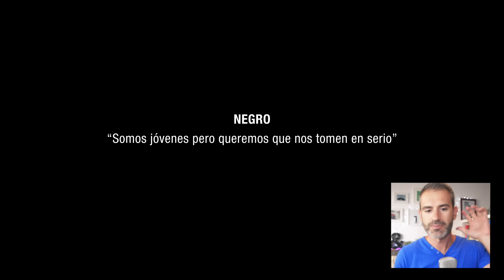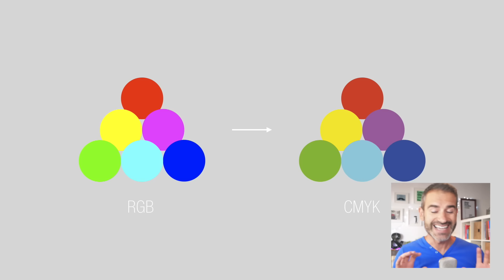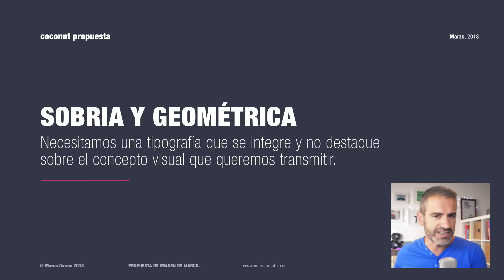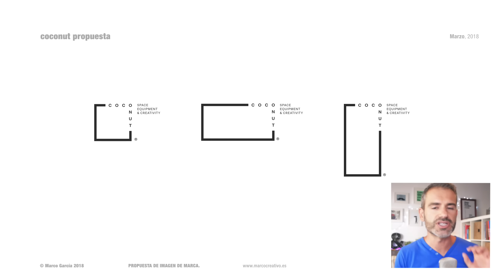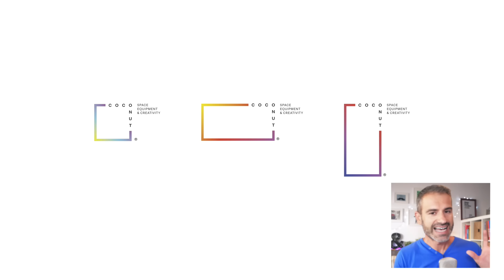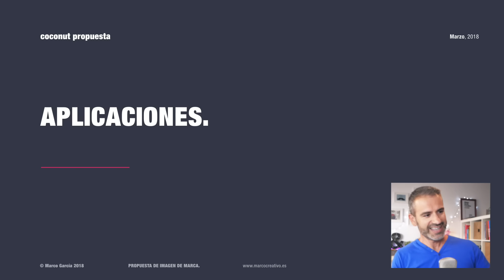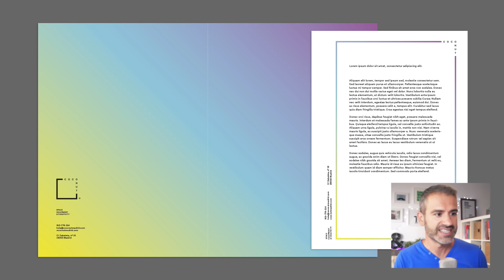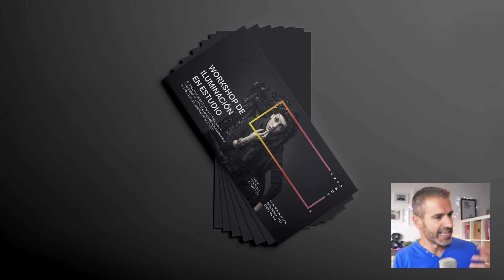Presentación de marca COCONUT. Espacio para fotografía y vídeo / Marco Creativo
Hoy toca hablar de esta presentación de marca para Coconut. Un espacio polivalente para fotografía y vídeo donde desarrollar y potenciar nuestra creatividad.

Coconut es un servicio ubicado en Madrid que ofrece alquiler de espacio y equipamiento para fotógrafos y videógrafos. Es un logo dinámico o marca líquida que se adapta al entorno. Además vais a descubrir como a pesar de escoger el color más utilizado por la competencia, he conseguido diferenciar a esta marca a través del uso de degradados.

Teníamos determinados handicaps que se nos marcaba en el briefing y que tuvimos que superar paso a paso para poder crear un logo creativo y original. Tomando decisiones que pudieran resolver las necesidades de mi cliente.

// MIS COSAS DE YOUTUBER:

Cámara actual
Cámara anterior
Kit Iluminación
Antorcha para cámara
Micro Rode
Micro solapa Boya

Haz tus compras en Amazon pinchando en este enlace (dura 24h).

¿Quieres enviarme algo y que lo muestre en uno de mis vídeos?
03330 Crevillente (Alicante - España)

¡Gracias por estar ahí y ser cada día un poco mejores!

¡SED MUY FELICES!
Nos vemos en próximos vídeos.